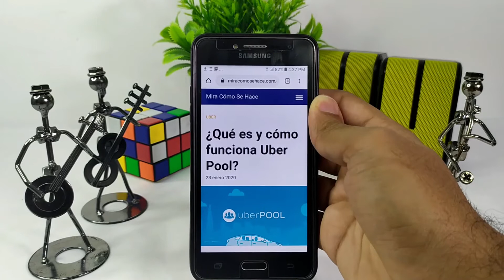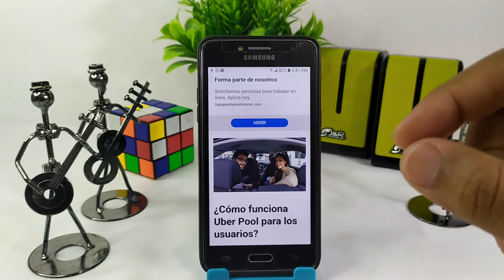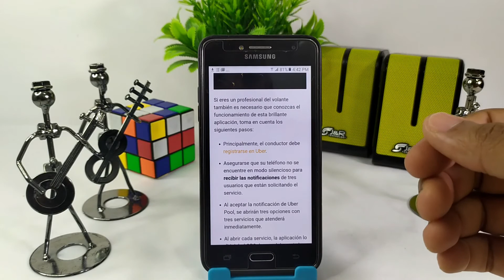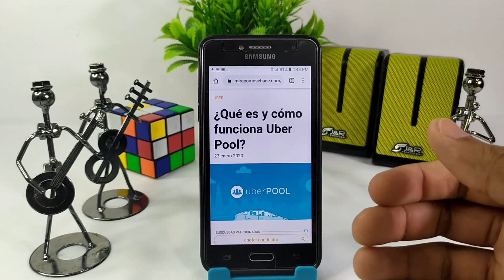Qué es y Cómo Funciona UBER POOL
En este video te mostramos Qué es y Cómo Funciona UBER POOL. Conoce todo acerca de esta fabulosa empresa. ¡No te lo pierdas!